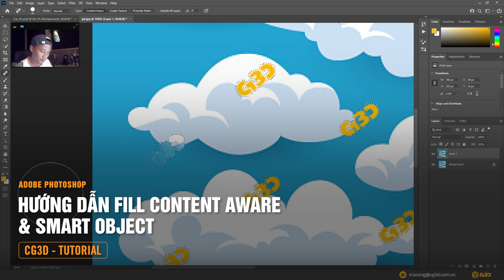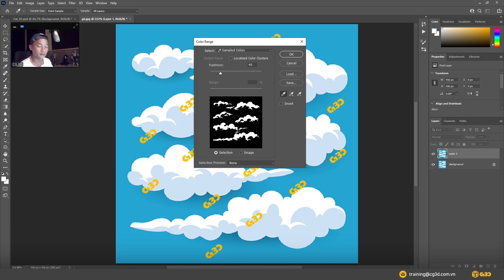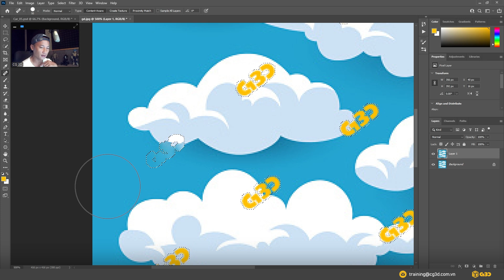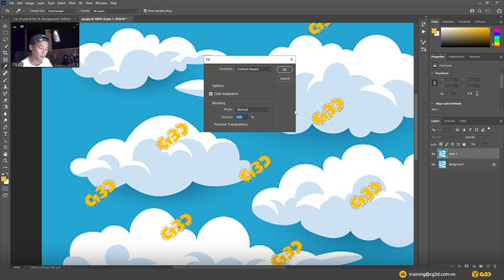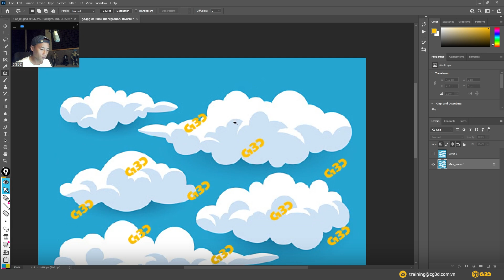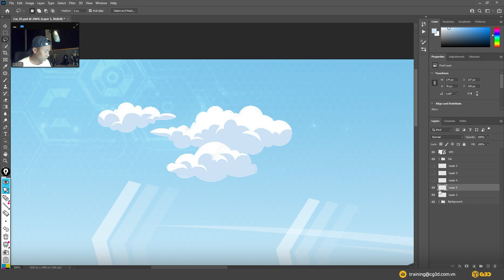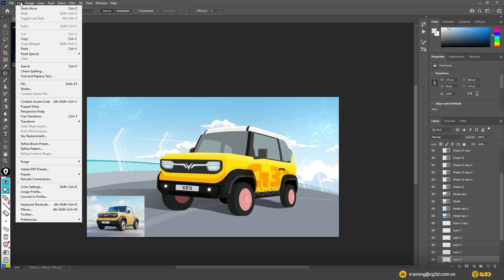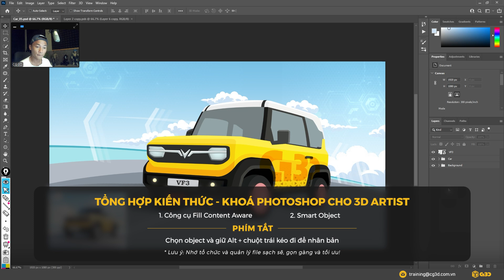TỰ HỌC PHOTOSHOP | Buổi 06 - Sew & Smart Object | CG3D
🌟 Series tự học Photoshop dành cho người mới bắt đầu.

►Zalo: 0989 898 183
►Địa chỉ: 28/15 Lê Thị Hồng, P. 17, Q. Gò Vấp, TP HCM